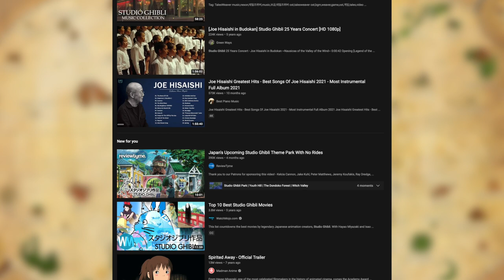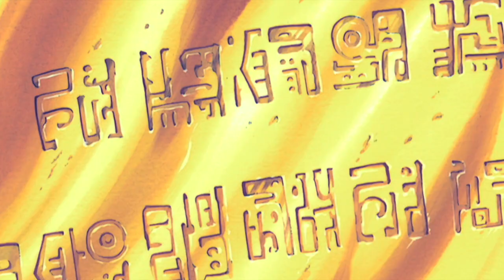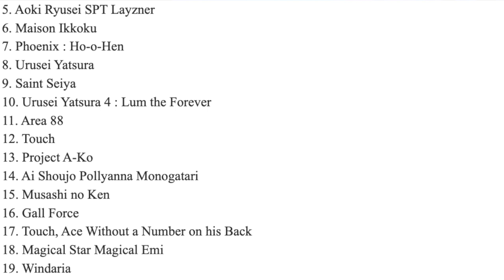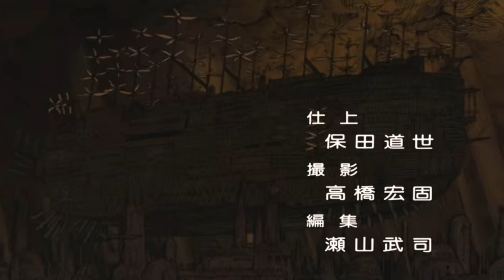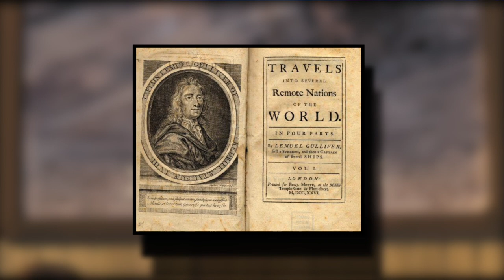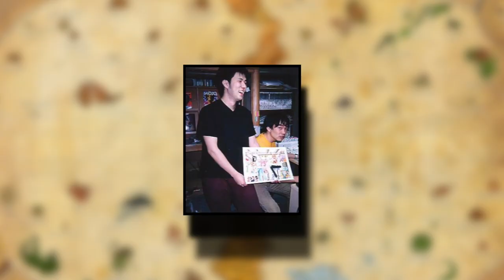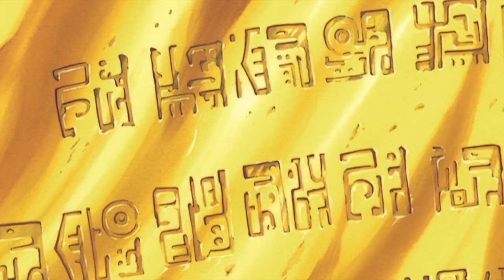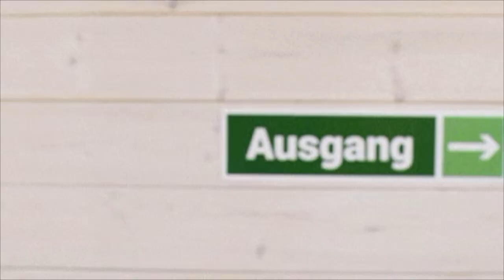THIS Is The ORIGINAL One Piece!!!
You can't tell me you don't see the similarities!!

0:00 Laputa
2:20 One Piece and Laputa Similarities
9:59 Can Laputa Tell Us Something?
14:25 Advanced Civilisation and Sun God
18:06 Laughtale’s Location and How To Get There